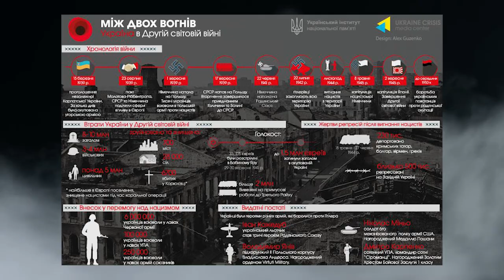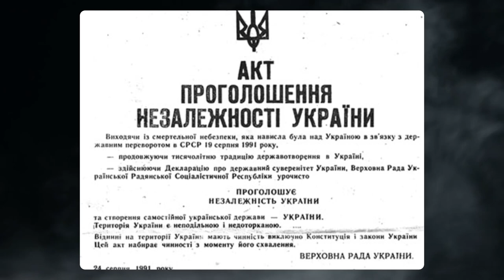Україна в Другій світовій війні. Анімація по карті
Друга світова війна стала справжньої трагедією для України.

Сукупні (військові і цивільні) жертви війни на території України оцінюють у 8 млн осіб. Крім того Україна була практично повністю зруйнована в результаті бойових дій, а також окупаційної політики нацистських та совєцьких загарбників.

У відео ви побачите події Другої світової на території України на карті.